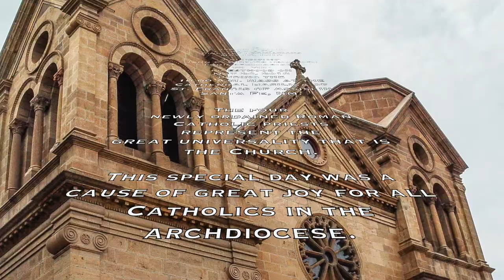2018 Archdiocese of Santa Fe Priestly Ordinations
Archbishop John C. Wester ordained four seminarians to  the
priesthood on May 26 during the 10:00 A.M. Mass at the Cathedral Basilica of St. Francis of Assisi in Santa Fe, NM.

The four newly ordained Roman Catholic priests represent the great universality that is the Church.

They are:

This special day was a cause of great joy for all Catholics in the archdiocese.

Reverend Tai Pham

Reverend Christopher Martinez

Reverend Jason Pettigrew

Reverend John Kimani

ASF Office of Communications / Social Media | Photography / Production Celine Baca Radigan / Leslie M. Radigan